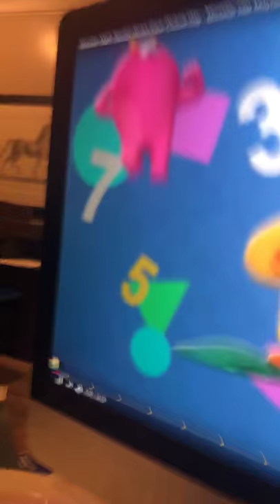The hive buzzbee den